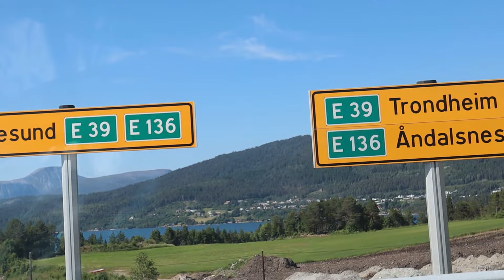NORWAY VISIT DAY FOUR.